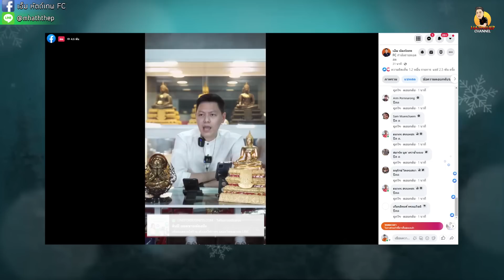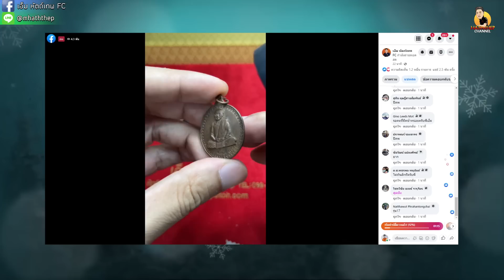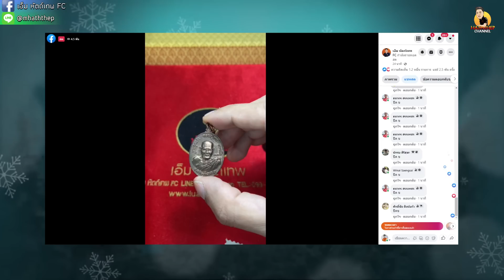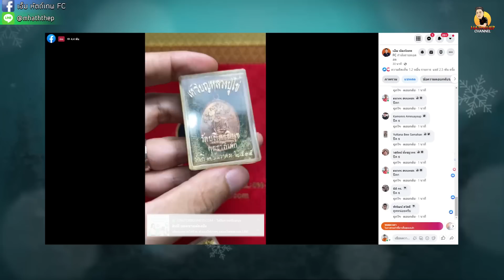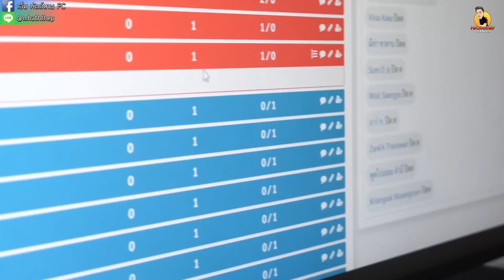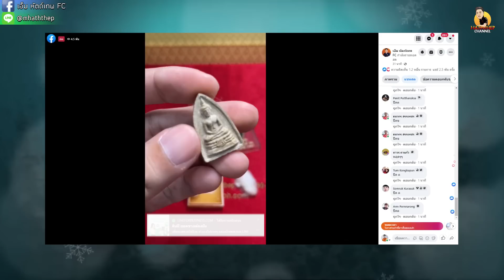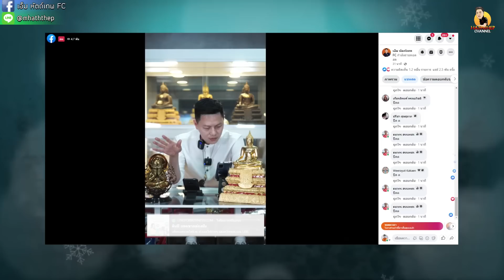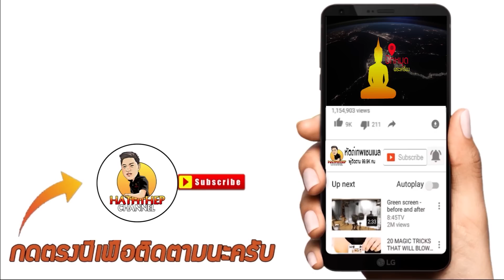ซานต้าเอ็ม แจกพระ Fc ไหนใครได้บ้าง?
วันนี้ผมไปเหมาพระบ้านมาจำนวนมาก ตอนแรกว่าจะเอามาแบ่งปัน FC แต่นี้ก็ใกล้ปีใหม่แล้วผมก็ถือเอาโอกาสนี้แจกพระให้กับผู้ที่ติดตามเพจแบบฟรีๆไปเลยครับจำนวน100กว่าองค์คละกันไป ถือเป็นการให้ของขวัญ FC ช่วงปีใหม่นะครับ แต่แจกครั้งนี้เจอของเด็ดแจกไปแจกมาเจอพระหลวงปู่โต๊ะหยิบขึ้นมาแล้วต้องแจก รับรองมันFกันมือแตกยอดคอมเมนต์ทะลุไป 180,000 คอมเมนต์ หรือใครได้รับพระแล้ว

1.เช่าบูชา 🙏

2.แลกเปลี่ยน-ขาย 🔃

3.ออกใบการันตี-มีรับประกัน🎑

4.ให้คำแนะนำ-พร้อมคำปรึกษา 🤝

5.ข้อมูลแน่น-พร้อมแบ่งปันความรู้ 👍

1.YouTube ช่อง​ : เอ็ม​ หัตถ์​เทพ​ FC
2.Fanpage ชื่อ : เอ็ม​ หัตถ์​เทพ​ FC
3.ร้านพระเครื่องเอ็ม​หัตถ์​เทพ